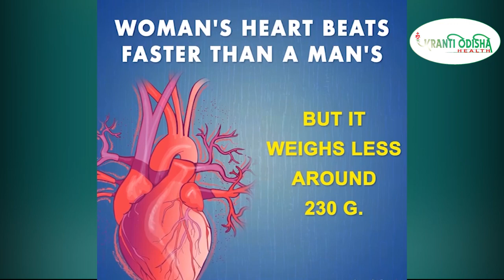5 Natural Blood Thinners That Work Wonders for Your Heart Health